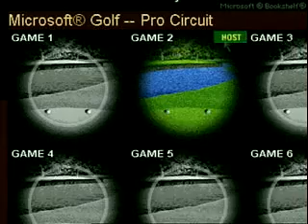Trailer - Internet Gaming Zone